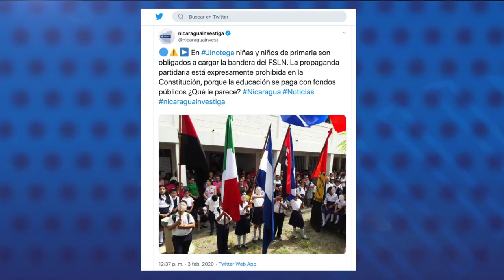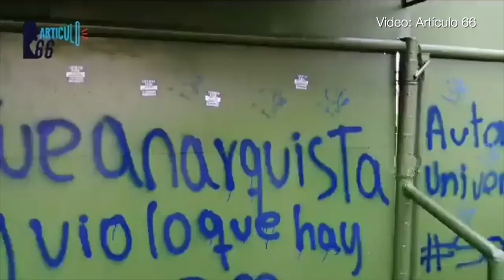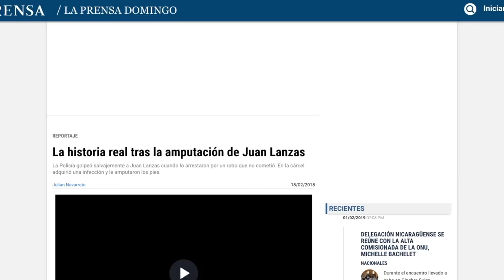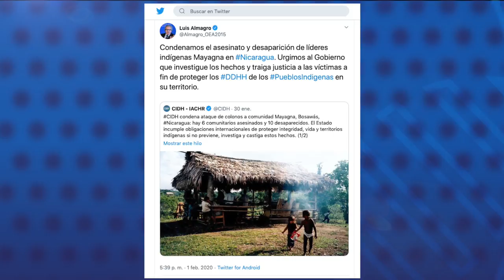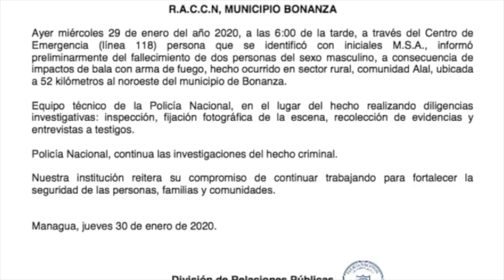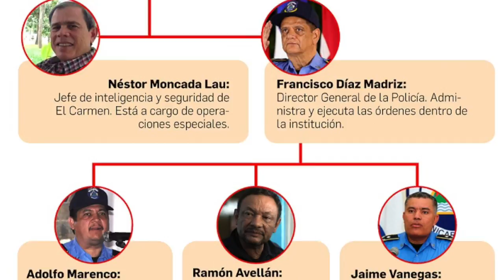📢El Reporte | Inicia año escolar en Nicaragua entre despliegue policial y símbolos partidarios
El reporte de las noticias, con Cindy Regidor, para este 3 de febrero de 2020:

1️⃣ Inicia año escolar entre despliegue policial e inclusión de símbolos partidarios
2️⃣ Protestan en la Universidad Centroamericana se registró una protesta por la liberación de los presos políticos.
3️⃣ Pintan la palabra PLOMO en casa de Cristhian Fajardo y otros opositores en Masaya
4️⃣ Cardenal Leopoldo Brenes abogó por que el Gobierno libere los materiales de impresión del Diario La Prensa
5️⃣ Secretario General de la Organización Estados Americanos condenó los asesinatos en la Reserva Bosawas
6️⃣ 2020 será el tercer año consecutivo de recesión económica, según un informe de Consultores para el Desarrollo Empresarial (Copades)
🔝 Recomendación del día: En nuestro sitio confidencial.com.ni lean Los guardianes del estado policía un reportaje que describe la línea de mando en una policía al servicio de Daniel Ortega y Rosario Murillo.